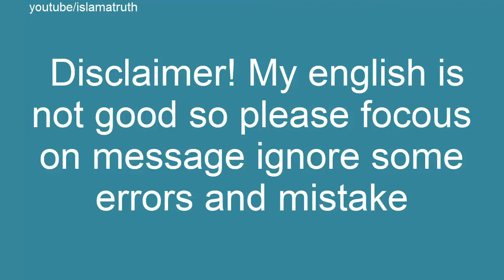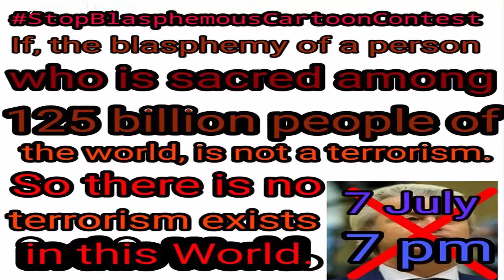Muslim community from all over the world will participate in this protest with us on twitter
Muslim community from all over the world will participate in this protest with us on twitter:WE JUST DEMAND